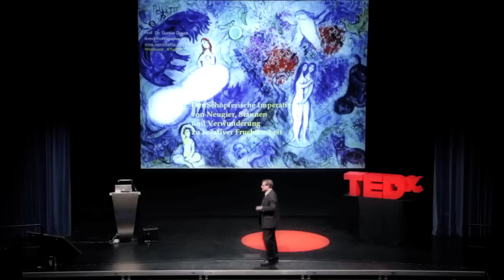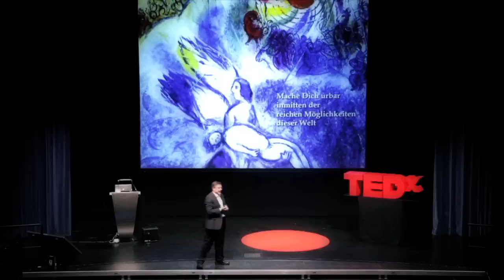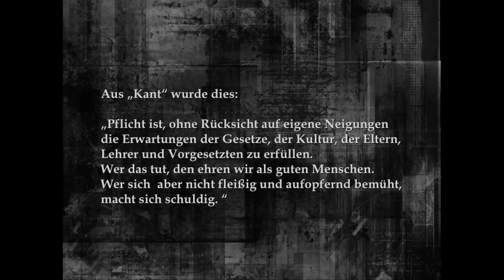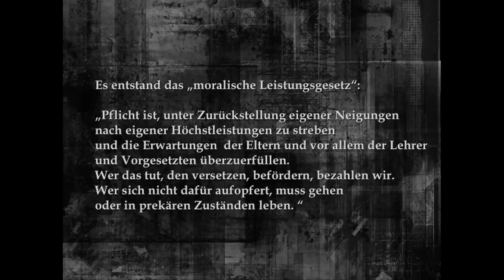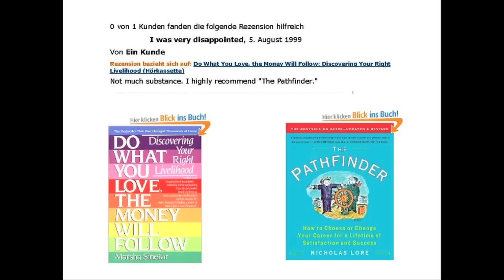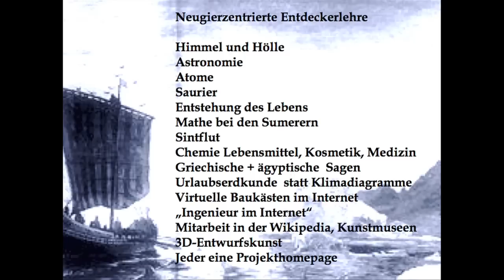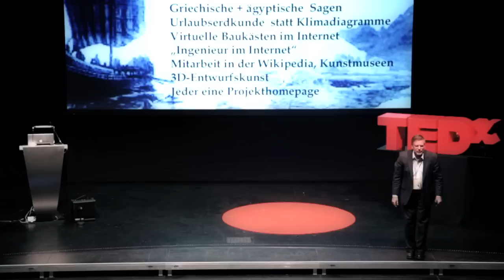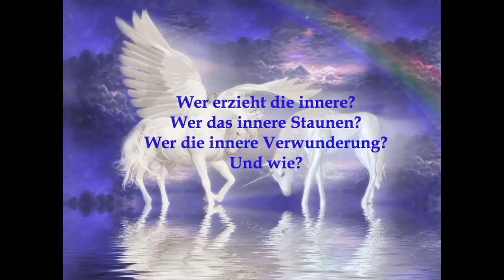Der schöpferische Imperativ: Gunter Dueck at TEDxRheinMain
Was ist Neugier? Manche Neugier ist eng verwandt mit Liebhaberei oder einem Hobby, dem wir uns als Amateur (als "Liebender") widmen. Es sind Zustände möglicher Fruchtbarkeit, in denen wir ausgesprochen lernbereit, begeisterungsfähig und selbstentwicklungswillig sind.